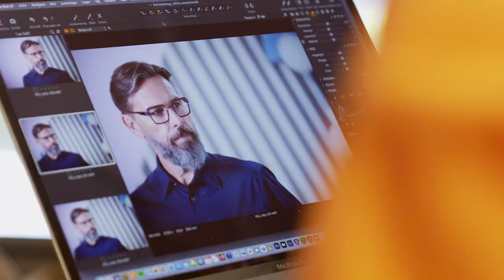KunoQvist - Behind the scenes 2023 Film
– A selection of eyewear from the new and current collection –

Inspired by the vibrant Memphis art movement,
the fall collection is a celebration of boldness and individuality.
Embracing geometric shapes, expressive details, and a
kaleidoscope of bright colours, these frames are designed to
let your personality shine.

With focus on self-expression, we invite you to embrace your
individuality and discover the joy of wearing eyewear that is both beautiful and a true reflection of your personal style.
As our creative manager puts it: “You are more comfortable when you’re wearing a colour you like” – so be inspired by the colours and details found in the KunoQvist collection!

KunoQvist frames will bring out the best of your character with stunning colours and perfect fit. Made to last and to be loved.